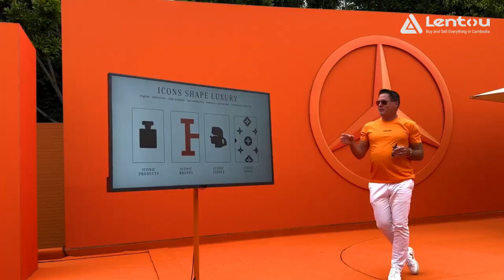Mercedes ចេញ concept ឡានក្រៅភពមួយទៀតហើយ ទាំងរូបរាង និងបច្ចេកវិទ្យា ឡូយអស់ស្ទះ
Lentou is the best place to sell anything to real people. It is the biggest free online classified with an advanced security system. We provide a simple hassle-free solution to sell and buy almost anything.

How to sell on Lentou?

1. Register
Register using your e-mail and phone number (or do it via Facebook or Google). Make sure you’re entering a correct phone number, so your clients could reach you!

2. Make photos of your item.
Feel free to make a lot of photos using your smartphone. Make sure they show your item in the best light.

3. Press SELL .
Choose a proper category, upload your photos and write a clear title and full description of your item. Enter a fair price, select attributes and send your advert to review!

4. Answer the messages and calls from your clients!
If everything is ok with your advert, it’ll be on Lentou in a couple of hours after sending to moderation. We’ll send you a letter and notification when your advert goes live. Check your messages and be ready to earn money!